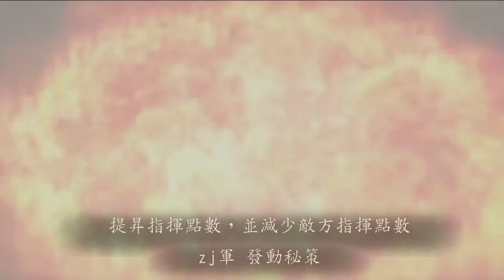三國志12対戦版PS4PSV 190309 东之御门国 2